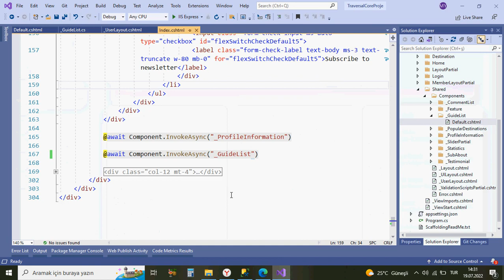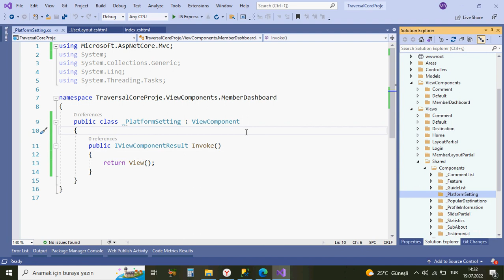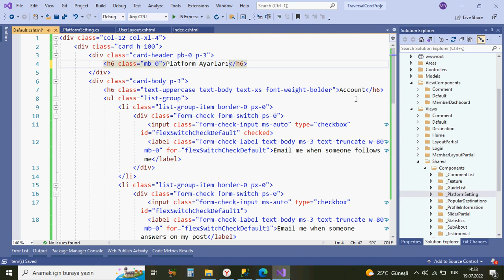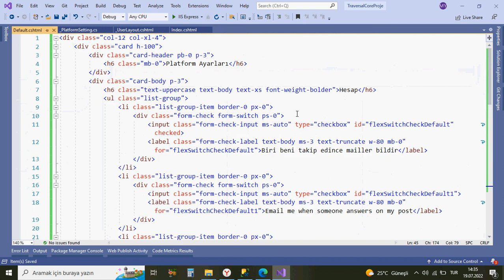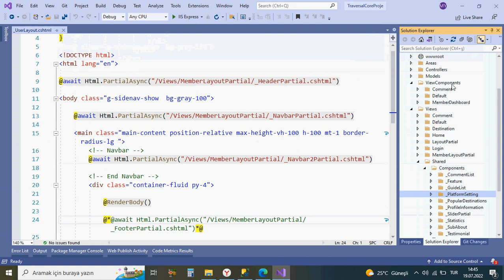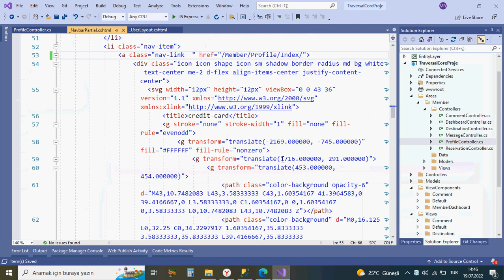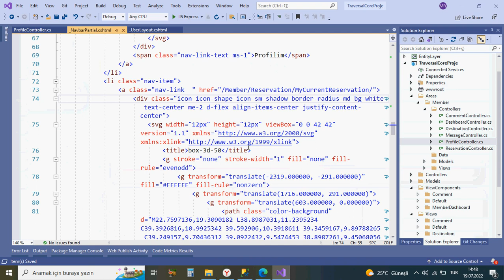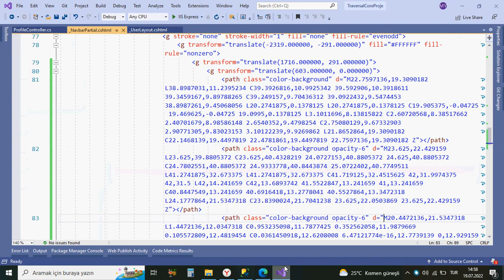#46 Traversal Rezervasyon Asp.Net Core 5.0 Mini Proje Platform Ayarları View Component